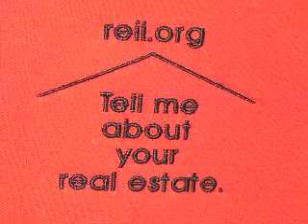TMRE HOA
Short videos promoting a common understanding of real estate fostering real estate education and a greater understanding one word at a time.